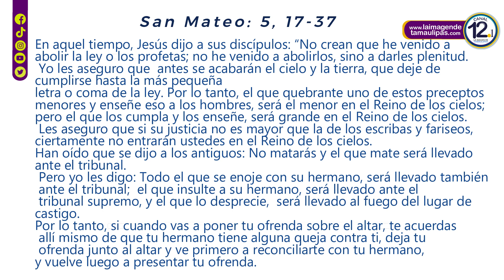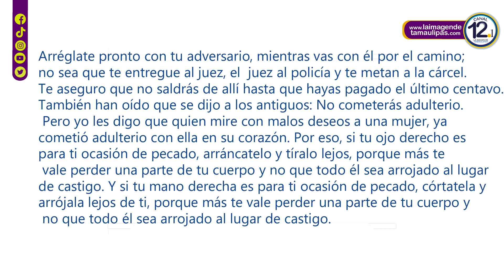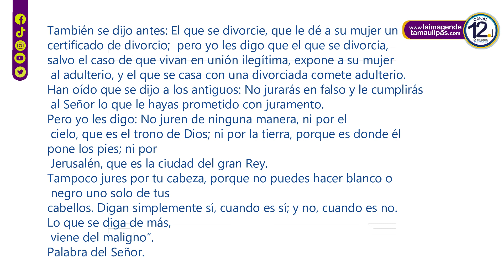Los mandamientos de Dios; Evangelio del Padre Alejandro Flores Bahena Iglesia Medalla El Mante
Los mandamientos de Dios; Evangelio del Padre Alejandro Flores Bahena de la Iglesia Medalla Milagrosa de El Mante